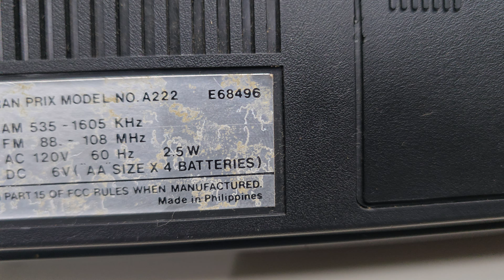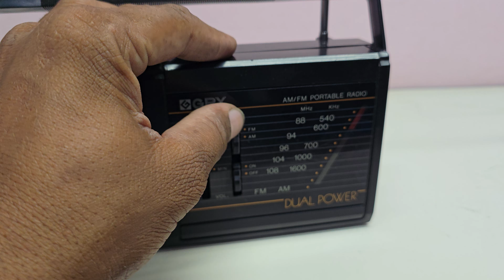GPX 2 Band Radio Mo. 9427322171